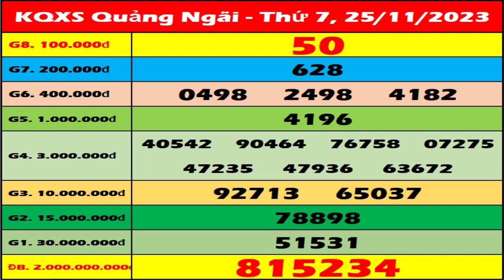Xổ số Quảng Ngãi ngày 25 tháng 11 - SXQNG - XSQNG 25/11 | Xổ số kiến thiết Quảng Ngãi hôm nay